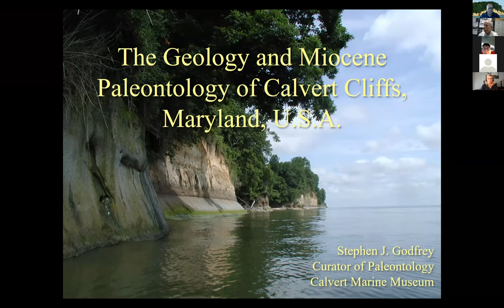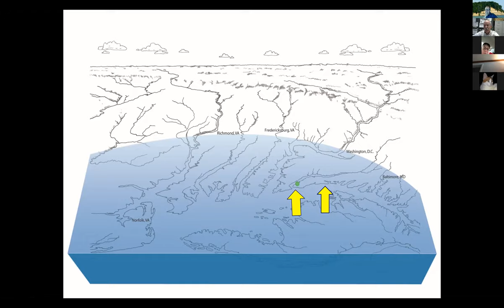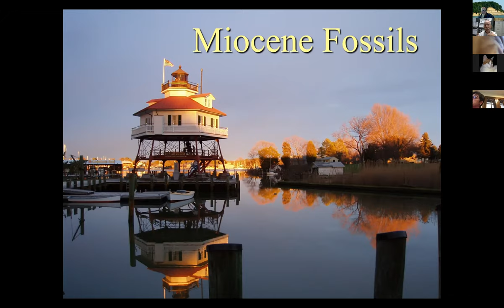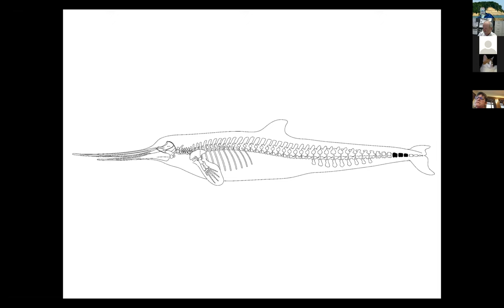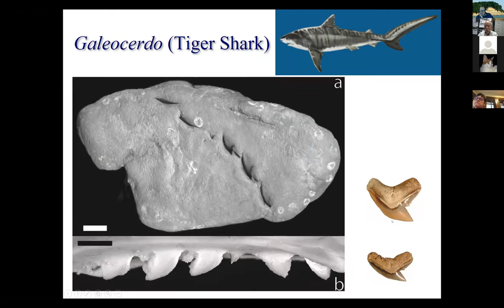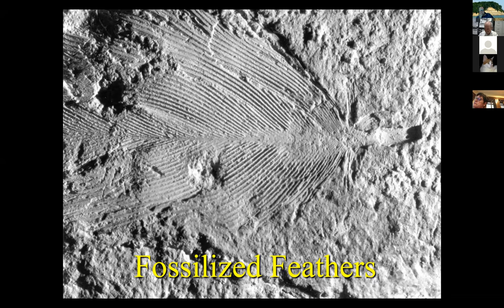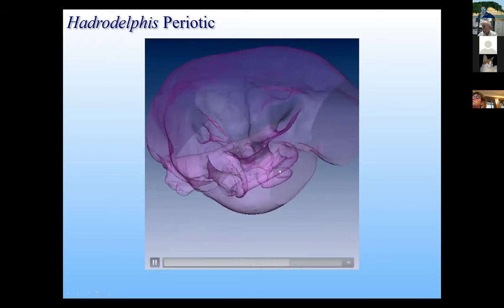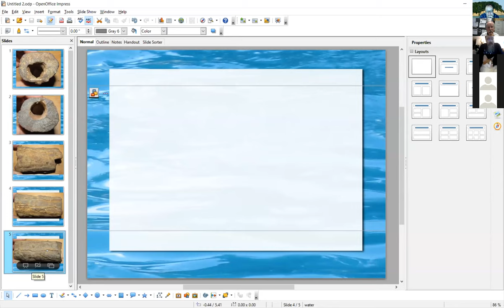Miocene Fossils of Calvert Cliffs